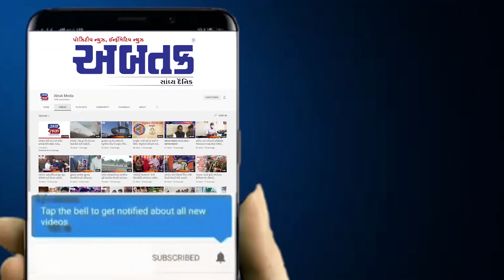ગુજરાતના આ વિસ્તારમાં હિમવર્ષાથી બરફના થર જામતા ખેતી પાકોને નુકશાન !!!